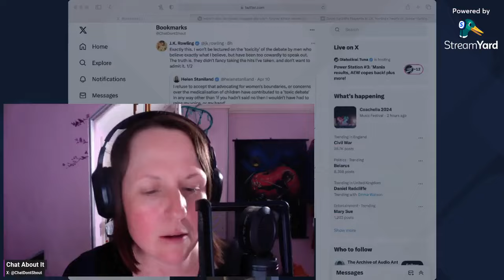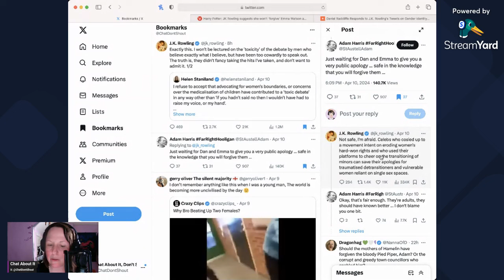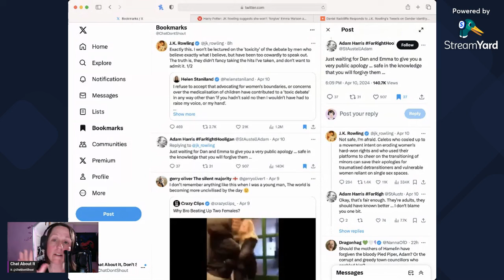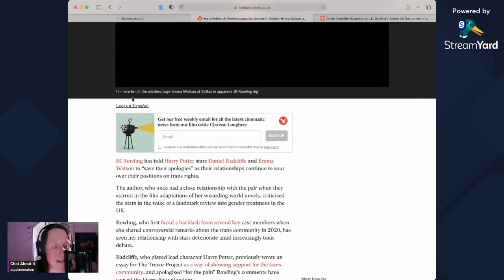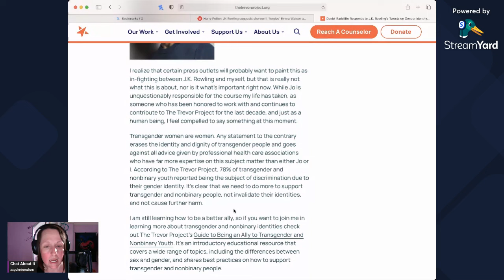J.K. Rowling Says SAVE the Apology to Radcliffe and Watson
Sources

Other Channels